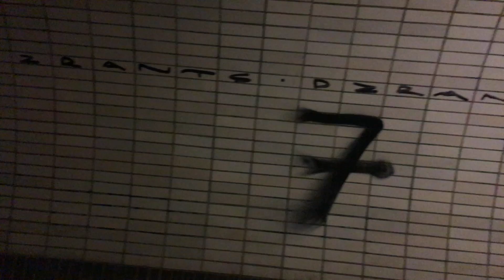Kenny Vulcan x TARA - Juice : Draft 1 (The Game Cover)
This video was shot in 2016 in Prague Czech Republic.
This is only the 1st Draft. I have 3 completed and polished versions ready. But this is  A simple attempt to make contact with THE GAME.